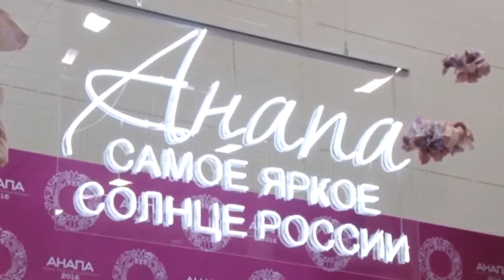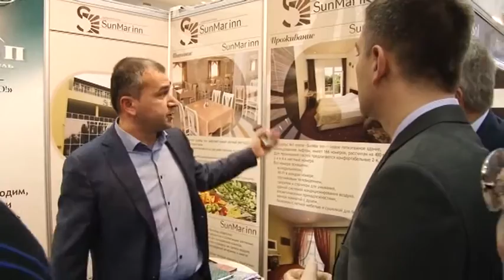Новости "Анапа Регион" от 10 февраля 2016 года